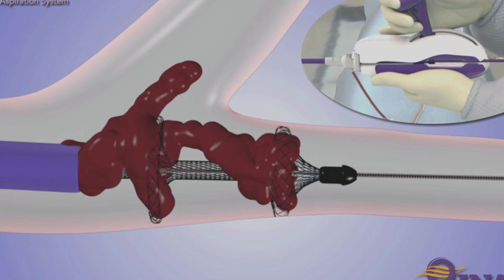Flowtriever Device Helps Remove Blood Clots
Pulmonary embolism, the potentially fatal blockage of major blood vessels in the lungs, is one of the most underdiagnosed and undertreated conditions in America. Treatment options are limited, but a new device — called the FlowTriever System — gives physicians and patients a minimally invasive method to automatically restore blood flow in the lungs.